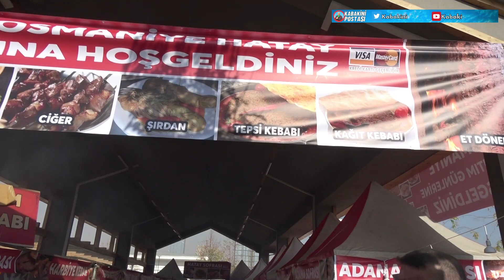osmanıye tanıtım günleri davul zurna mehteşem halay